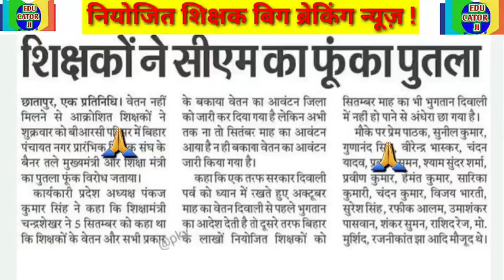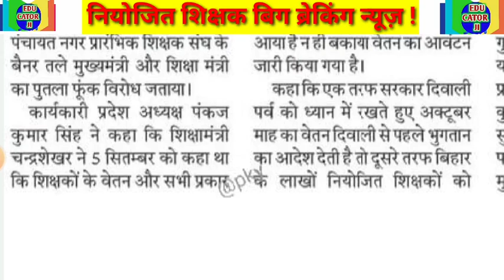शिक्षकों ने मुख्य मंत्री का फूंका पुतला || Niyojit teacher news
शिक्षकों ने मुख्य मंत्री का फूंका पुतला
वेतन नहीं मिलने से शिक्षक आक्रोशित